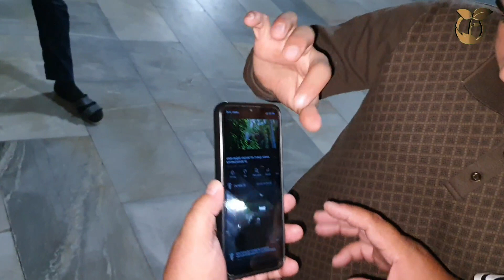АЗИЗА ИНДИЯНИ РЕГИСТОНДА ХУНАРИНИ КУРСАТДИ / БОБОЙ ХАЙРАТДА(ОХУНОВ ТВ)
класс_босиб_куллаб_турасилар_деган_умитдаман klass bosinglar yaqinlarim